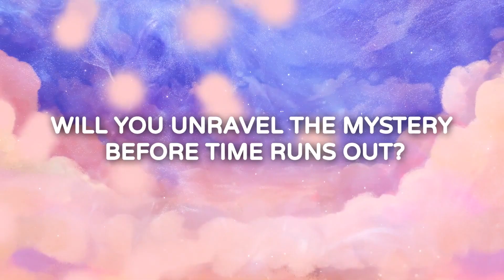Hello Goodboy - Official Release Date Announcement Trailer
Explore the afterlife in Hello Goodboy and see some of the people you'll help in this release date trailer for this upcoming adventure game. Hello Goodboy will be available on PC and Nintendo Switch on May 25, 2023.

Journey through the familiar but unknown throughout Hello Goodboy. Guide Iko, a newly departed boy as he meets fellow souls on their own adventures through the heavens. With no memory of what brought him to the world beyond, rely on Coco, a strangely familiar dog to solve the mysteries of this new existence. However, mind the time: there's only so much left.